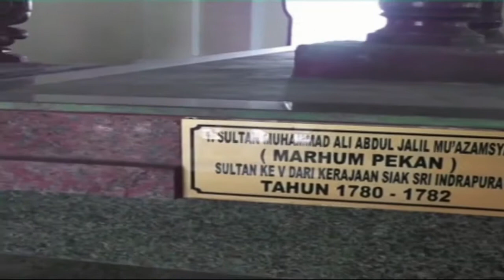BALADA MARHUM PEKAN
JUDUL : BALADA MARHUM PEKAN
VOKALIS : DARMAN SYAH
CIPTAAN : S. BERREIN, SR